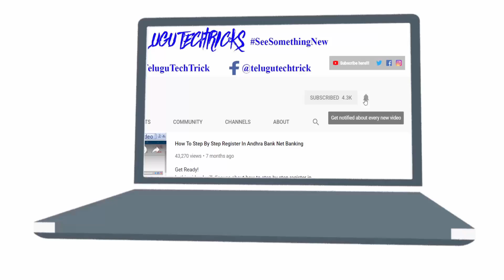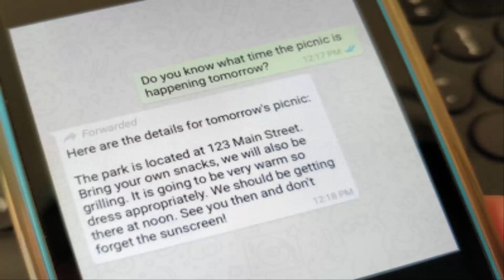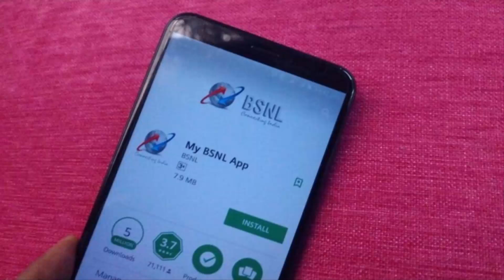Technews 10 : Google Maps, GPS fake apps, Xiaomi mi, Whatsapp, Airtel, Bsnl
Get Ready!!!
Technews in telugu